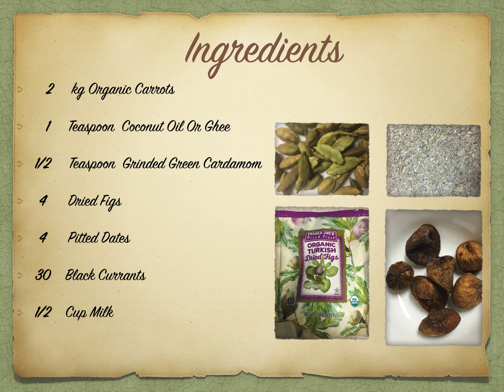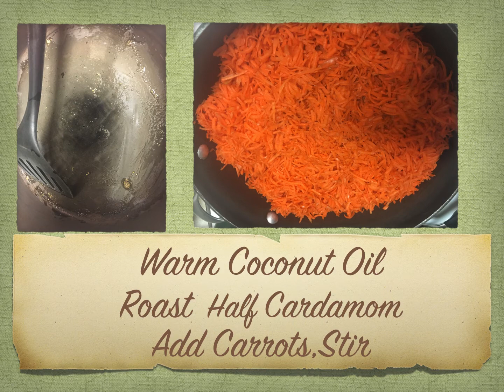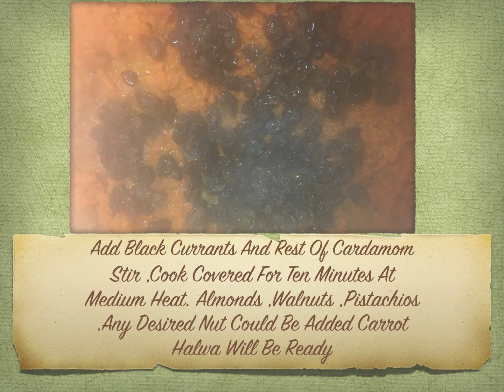Organic Carrot Dessert recipe